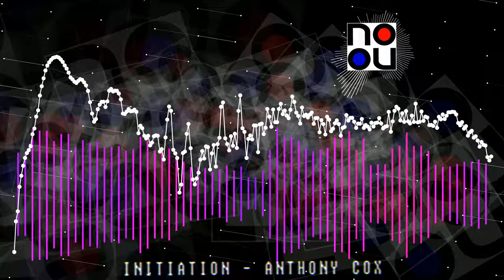INITIATION - ANTHONY COX (ORIGINAL MIX - SPECTRALISIS) | [001]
This is the first video of this mostly electronic music channel. Thus the name of the song... Enjoy!

Here videos are planned to be uploaded following mathematical formulae. Those formulas define the date videos are uploaded, the type of videos that are uploaded, as well as the milestones.

Let's keep the math alive!

PTY music 507